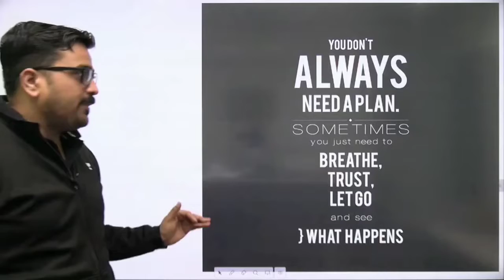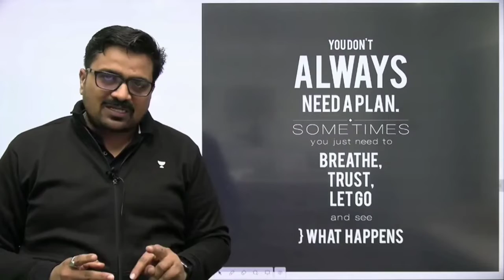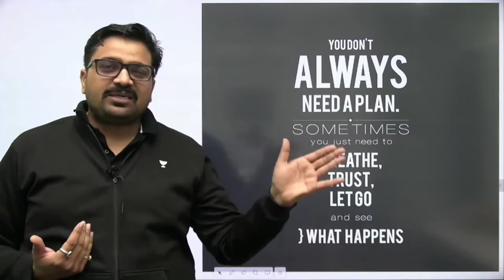आप क्या हैं उस हिसाब से अपना target निर्धारित करे .. motivational speech by Ankit sir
" जिंदगी को आसान नही बस
खुद को मजबूत बनाना पड़ता है,
  सही समय कभी नहीं आता
बस समय को सही बनाना पड़ता हैं"
                                                   ~नई पहल
   ~पहल एक नई सोच